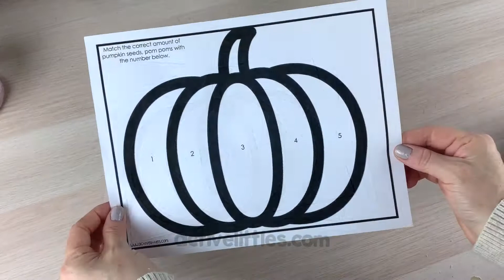Free Printables for Toddlers and Preschoolers for Fall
These fun set of printable sheets are loads of fun and can be used in a fun way as crafts for kids, for learning through play and for coloring on! Add these sheets to your toddler busy book or preschool busy book! These are great for on the go!

and searching "Free Printables" Enjoy and happy learning!